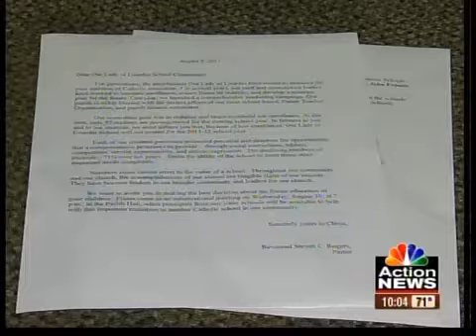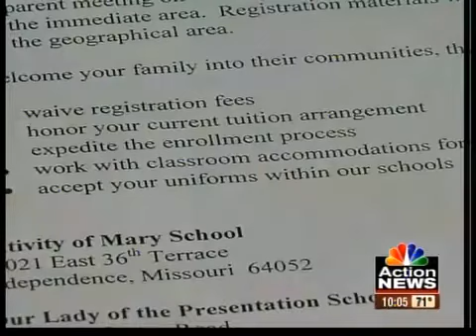Parents react to school closing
Parents scramble to enroll their students into a new schools after they learned their child's small Catholic school will not open.